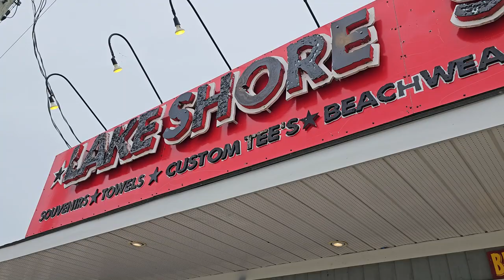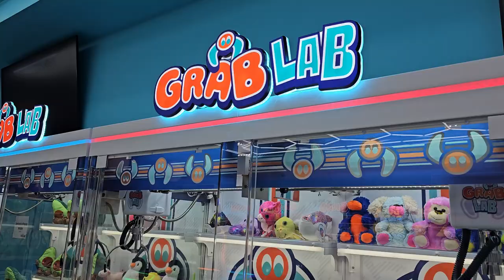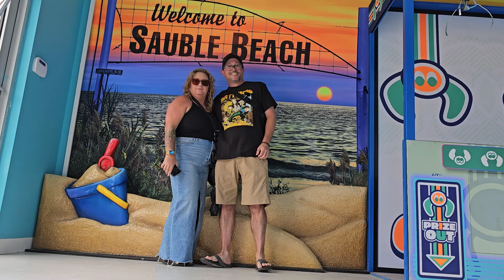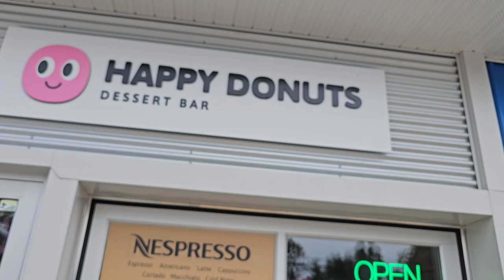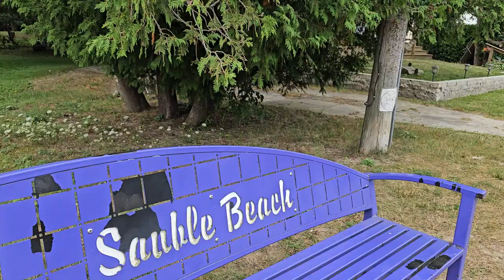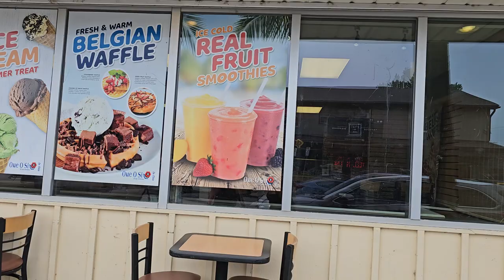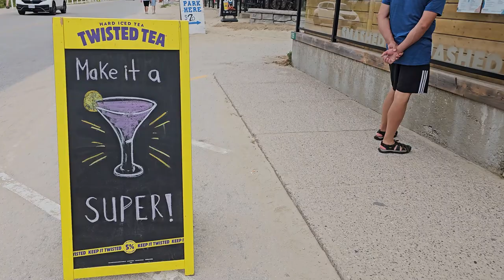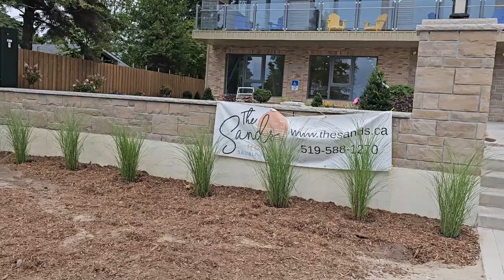Sauble Beach Walking Tour 2024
Here's what you can expect when going to Sauble Beach, ON (hopefully more sun though).

    Clean Beach: The beach was pretty clean and well-maintained, making it perfect for sunbathing, swimming, and building sandcastles.

    Clear Water: The water was clear, ideal for swimming, kayaking, or paddleboarding.

    Shops: The nearby shops added to the beach town's charm, offering unique souvenirs and treats which I love from a beach town

Overall: Sauble Beach is a wonderful destination for a relaxing and enjoyable beach vacation!